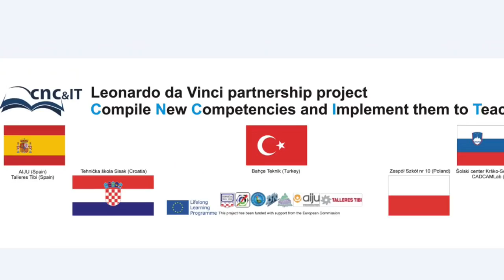CNC&IT Project. Movie Trailer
A Leonardo Da Vinci Partnership project. Lifelong Learning Programme. European project.